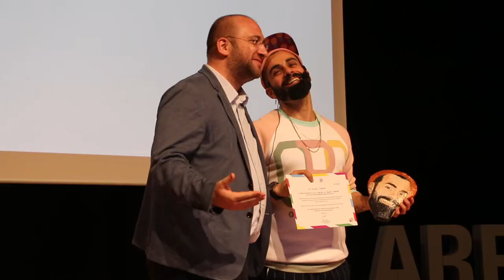İstanbul Arel Üniversitesi Kariyer ve Gelişim Haftası - Gökhan Türkmen Söyleşi